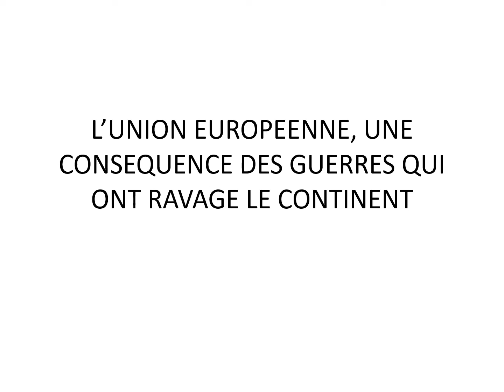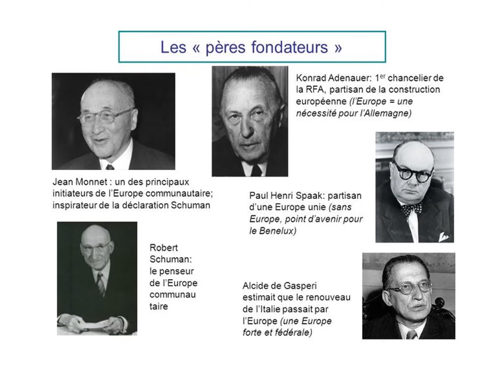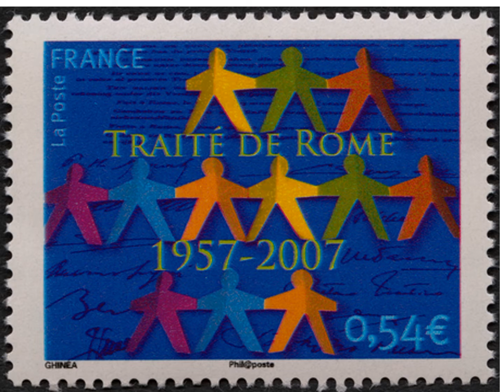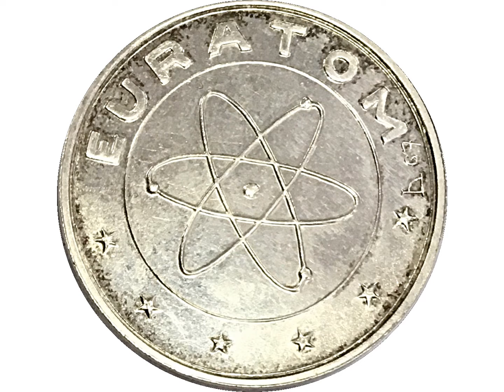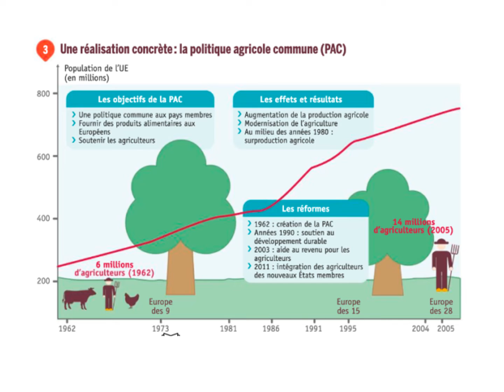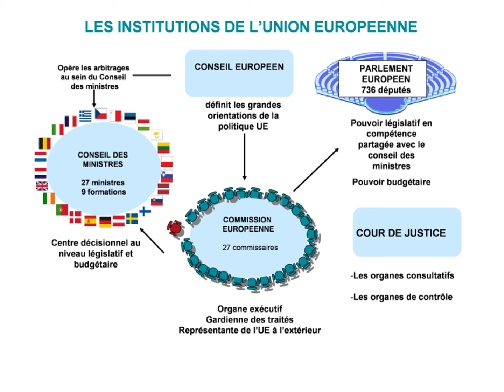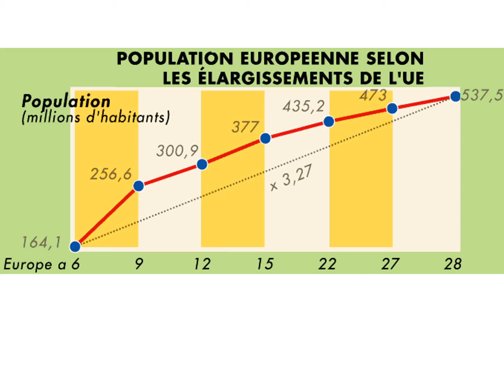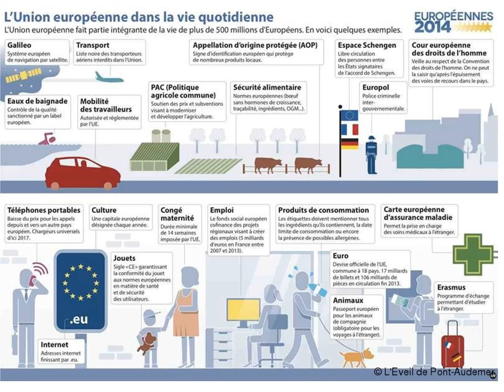LA CONSTRUCTION EUROPEENNE - 3ème - Cours vidéo 2020